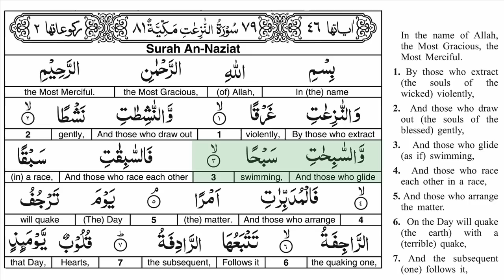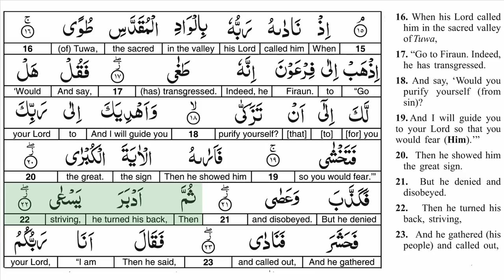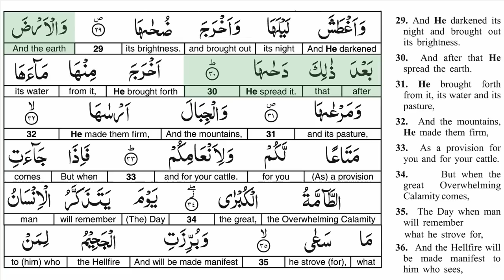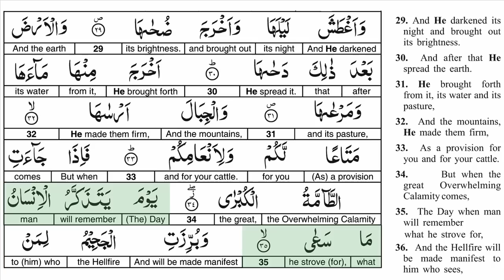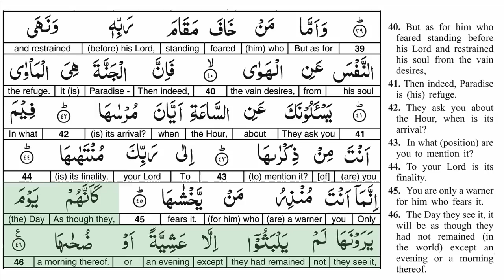An Naziat HD_Surat 079_Hothaify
Highlighted Recitation by Ali al Hothaify with word for word English translation.